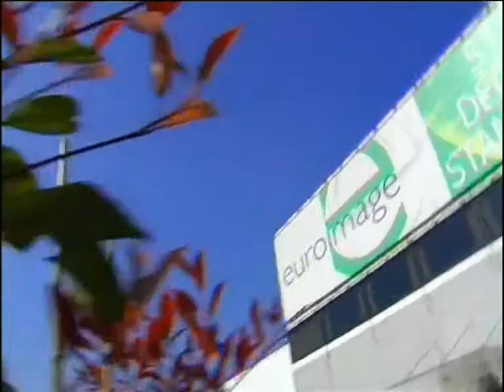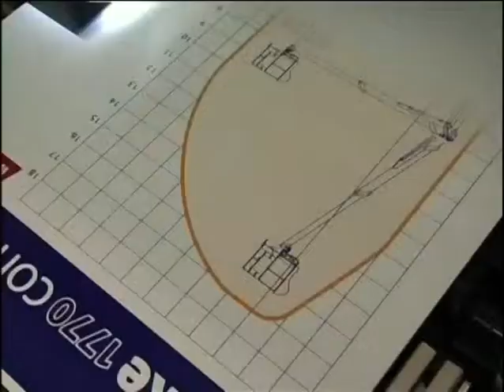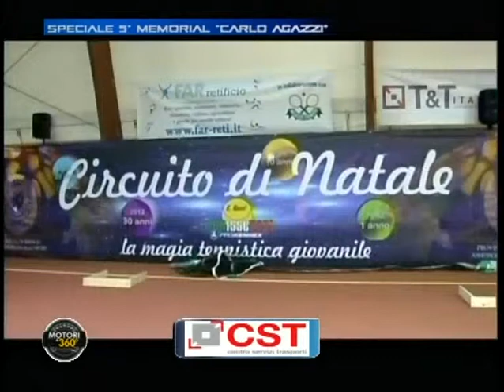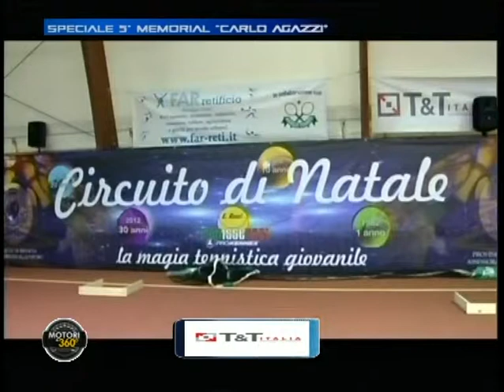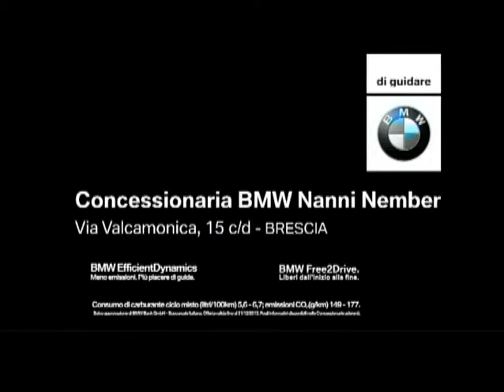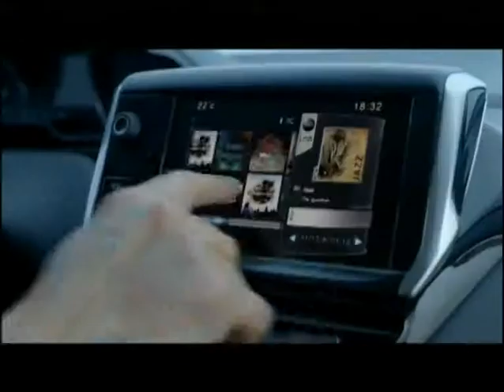V Memorial Carlo Agazzi 15 - 16 dicembre 2013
V Memorial Carlo Agazzi 15 - 16 dicembre 2013 Trofeo CST - FINALE FLAVIO CIPOLLA VS ANDREAS SEPPI